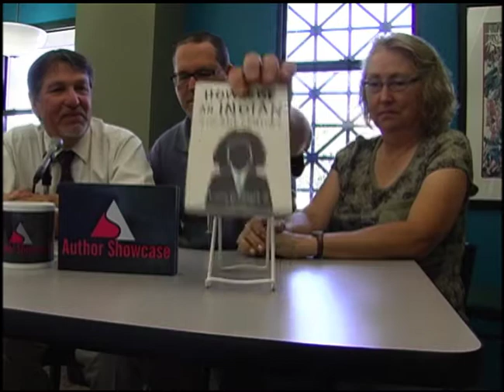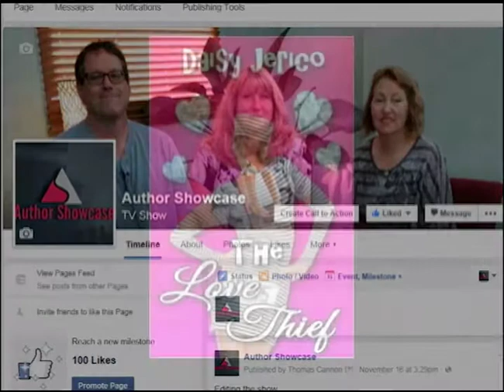Louis V. Clark How To Be An Indian in The 21st Century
He is called two shoes, but that's not his tribal name. His book is a history lesson on racism against native Americans. it is powerful.  Like Louis, it is insightful yet full and fun.   Louis V. Clark talks about about how his life has changed since his book was published by The Wisconsin Historical Society Press.
How to Be an Indian in the 21st Century explores Clark’s deeply personal and profound take on a wide range of subjects, from schoolyard bullying to workplace racism to falling in love.